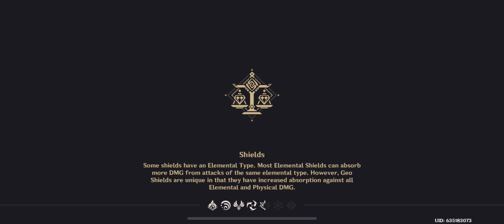ASMR | Reviewing my AR60 account 🌸✨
Hello~
Here it is 🥰 a full Genshin account review, I’m so excited to finally put it together 🤍
I don’t know what else to write but yeaaahhh have fun 🌸
Stay safe and sound, always 🤍